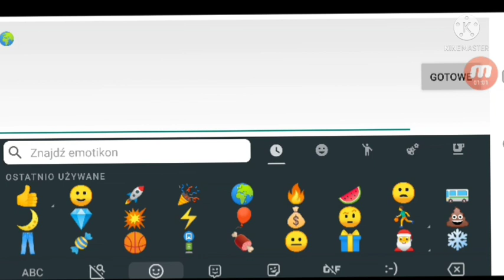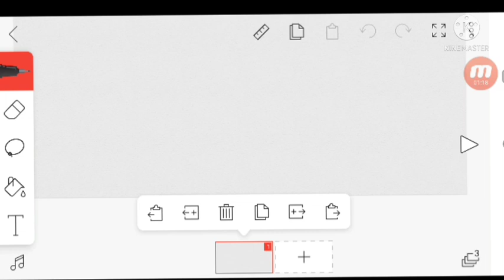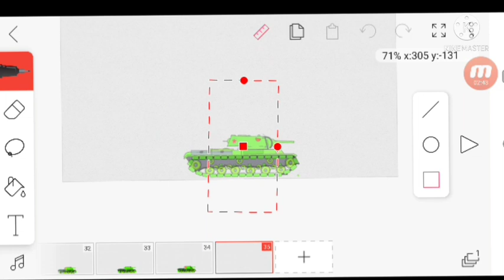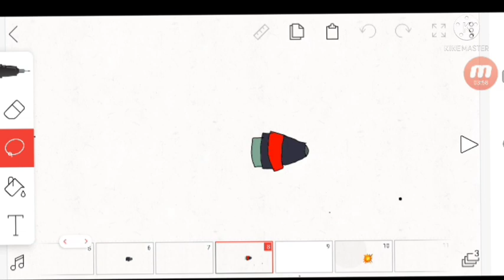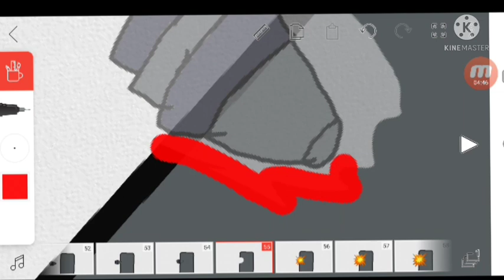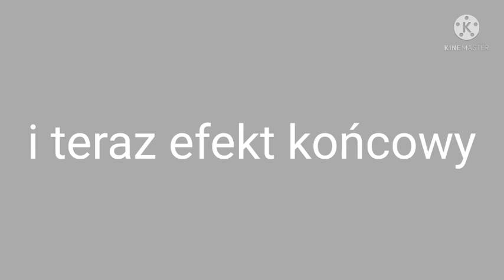poradnik do robienia animacj o czołgach